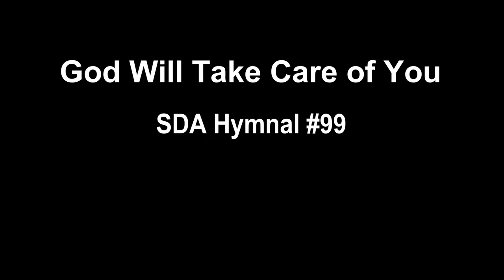God Will Take Care of You (with lyrics) - piano solo l Jinju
Hi there! Welcome to our video blog!

A hymn which encourages us by the knowledge that God cares for us and promises to be with us is, "God Will Take Care Of You"

God has made a special commitment to provide for His people. And to those who truly trust and obey Him, the promise is that "God Will Take Care Of You."

“Casting all your care upon him; for he careth for you” 1 Peter 5:7.

We post every Tuesday.

God Bless Us. To God Be The Glory.